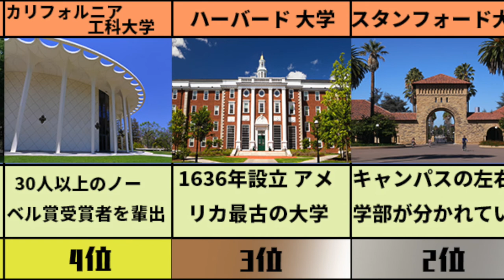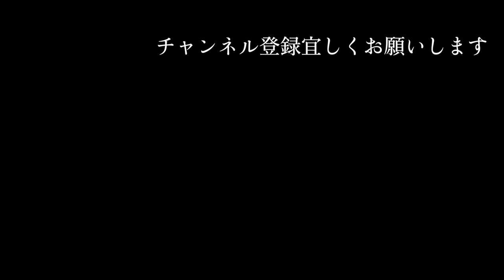天才の集う場所 世界一ハイレベルな大学ランキングTOP10 最も古くからある最も新しい発見ができる場所 ノーベル賞受賞者多数 学歴の最高峰 東大すら霞む最高学府 みんなも目指してみよう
BGM
甘茶の音楽工房

【関連動画】
波乱万丈の人生！？ 「今でしょ！」林修のとんでもない経歴ランキングTOP10 胡散臭いタレントNo.1 実はこんな人でした おもしろ人生過ぎて草生えるｗｗ 東進は踏み台 俳優業へ転身も！？

世界の奇妙な新興宗教ランキングTOP10 やばいやつからぶっ飛んだやつまで スパゲッティモンスターってなんだよ アサシン教団かっこよすぎワロタ 死体崇拝とかいうやべーやつ 邪教 悪魔降臨 都市伝説

最も権威ある勲章 輩出したノーベル賞受賞者が多い国ランキングTOP10 天才の多い国がこちら 日本はまだまだヒヨッコ かけがえのない宝 偉業をみんなで称えよう

【ひろゆき】東大受験したエリート！ただしそこからの転落が…激励するひげおやじとひろゆき【切り抜き/論破】

【受験生の1日】塾なしでE判定から明治大学に合格した公立高校生時代の勉強ルーティン/スケジュール【大学受験】